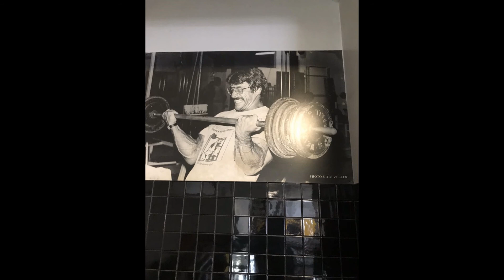Quick Workout @ The MECCA of Bodybuilding-Gold's Gym Venice Beach